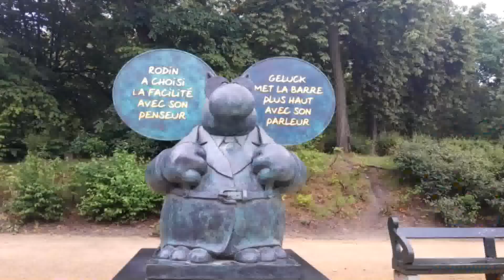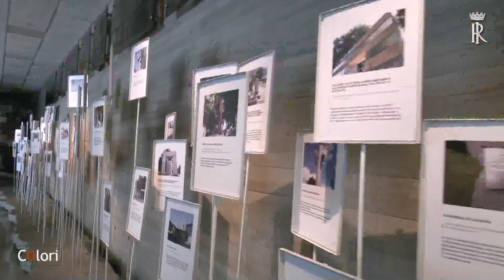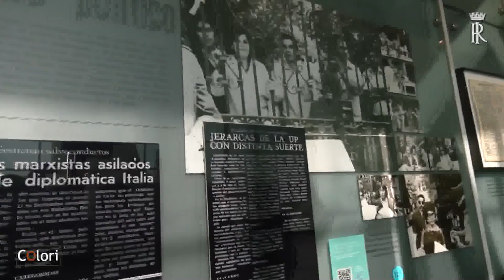Colori Arte - Il Museo dei Diritti Umani in Cile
(Agenzia Vista) - Roma, 10 Luglio 2023 - In questa puntata:
- Bozar di Bruxelles e mostra al Parc Royal
- Mattarella visita museo in Cile